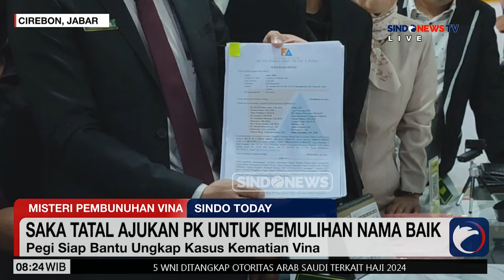Pegi Siap Bantu Ungkap Kasus Kematian Vina - Sindo Today 13/07